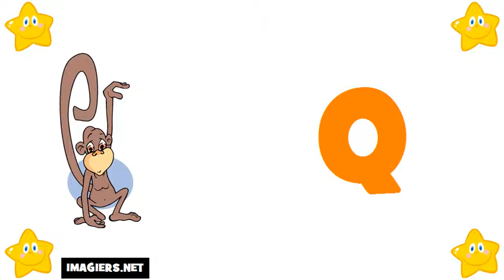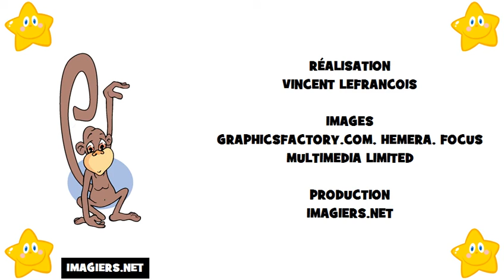프랑스 알파벳